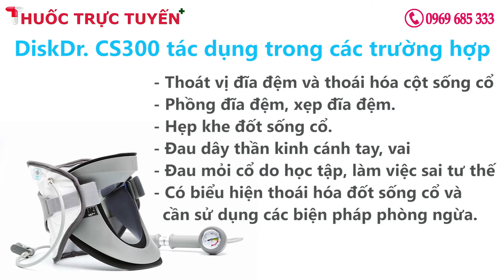Đai kéo giãn cột sống cổ Hàn Quốc DiskDr CS300 | Sản phẩm điều trị đau mỏi cổ hàng đầu hiện nay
1. Giới thiệu về DiskDr CS300 00:21
2. Hướng dẫn sử dụng CS300 01:12
3. Các trường hợp sử dụng CS300 01:46
4. Các thành phần của 1 bộ sản phẩm đầy đủ 02:02
✅Có mặt ở Việt Nam hơn 8 năm nay, đai kéo giãn cột sống cổ DiskDr CS300 - Sản xuất tại Hàn Quốc là một giải pháp hoàn hảo giúp bạn xua tan đi những cơn đau mỏi vai gáy ngay tại nhà. Với hơn 20 năm kinh nghiệm liên tục nghiên cứu và phát triển, DiskDr. đã giúp cho hàng chục ngàn bệnh nhân tại Việt Nam quên đi cơn đau do thoát vị đĩa đệm, thoái hóa cột sống cổ.
💎DiskDr. CS300 có giá 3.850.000 VNĐ
💎Bảo hành 1 đổi 1 trong vòng 12 tháng nếu có lỗi do nhà sản xuất.
Showroom của DiskDr. tại Hà Nội và TP HCM và hơn 50 đại lý trên toàn quốc luôn có khách hàng đến mua và dùng thử sản phẩm thường xuyên.
Các bạn có thể tham khảo thêm các sản phẩm khác của DiskDr. tại
✅DiskDr Hà Nội: 96 Nguyễn Lương Bằng – Đống Đa – Hà Nội (Cách ngã 5 Ô Chợ Dừa - Xã Đàn 150m), ĐT: (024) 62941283
✅DiskDr TP. HCM: 436 Hai Bà Trưng – P. Tân Định – Q.1 – TP HCM ,
(Thời gian làm việc 8h-19h từ Thứ 2 đến Thứ 6, Thứ 7 làm việc đến 18h, Chủ nhật nghỉ)